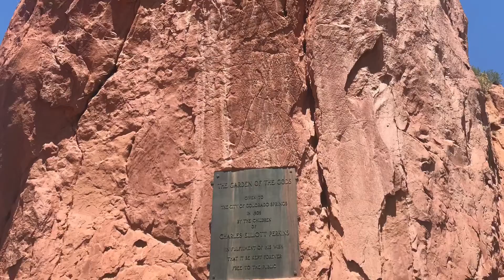June 21, 2021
Renkens Go West Movie